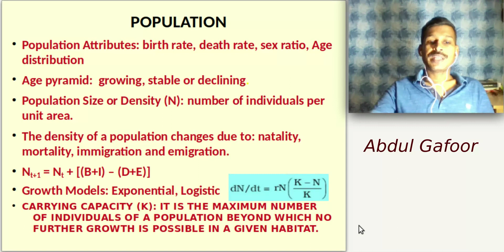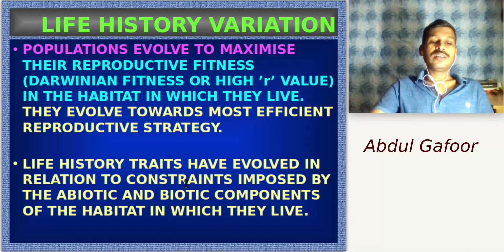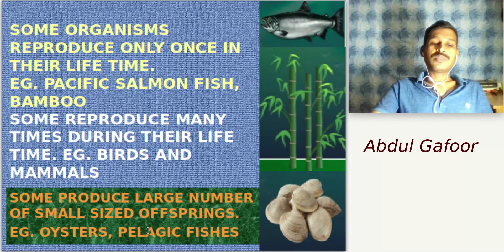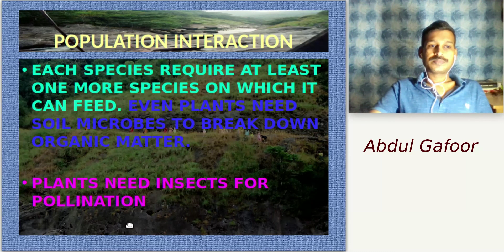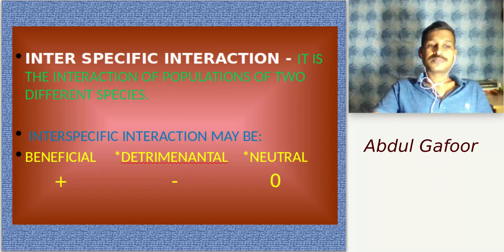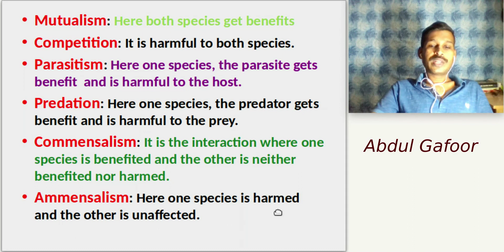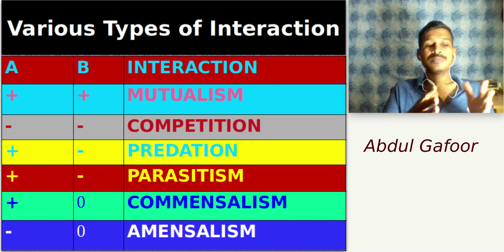Plus Two Botany Chapter 6 Organisms & Populations (Part 5 Population Interaction) Malayalam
This video is on Plus Two Botany Chapter 6 Organisms & Populations (Part 5 Population Interaction) with Malayalam description for easy understanding